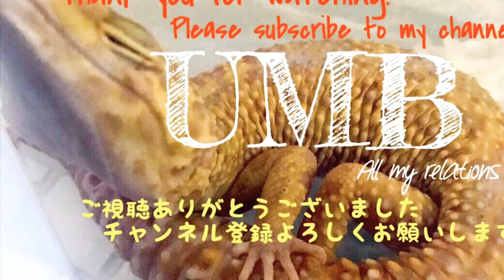【観察】ザリガニの赤ちゃん【生き物】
細々ながらも力強く増えてくれている可愛い子達です。
モリモリツマツマしてどんどん大きくなってくれるでしょう。
がんばれ！四代目シスターズ！

UMBでは、ダイオウサソリ、マダガスカルフルーツゴキブリ、サシガメなどの各種奇蟲や、クランウェルツノガエル、ブラジルツノガエル、ホオコケツノガエル等のツノガエルの仲間、また、フトアゴヒゲトカゲ、ヒョウモントカゲモドキ等爬虫類など、「エキゾチックアニマル」と呼ばれる動物の日常的な飼育やその様子、繁殖について、動画を日々公開していきます。

UMB will upload the movie to introduce everyday life of our keeping and breeding exotic animals, for example,

Emperor Scorpions (Pandinus imperator)
Madagascar Hissing roach (Gromphadorhina oblongonota)
Assassin bug (Reduvioidea)
and some insect...

Cranwell's Horned Frog (Ceratophrys cranwelli)
Brazilian Horned Frog (Ceratophrys Aurita)
Pacific Horned Frog (Ceratophrys Stolzmanni)
And the other Ceratophrys and amphibians...

Bearded Dragon (Pogona vitticeps)
Leopard Gecko (Eublepharis macularius)
And some reptiles,

Just called "Exotic Animals" in Japan.
If you have interested in our activity, please check our channel and twitter.